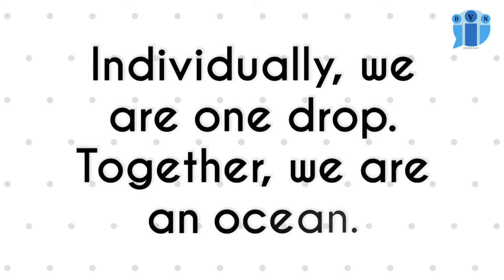Message whatsapp status video 30 Second Video Life quotes 2021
30 Second video
whatsapp status video
whatsapp life status
whatsapp new video
latest video, lifehacks​
short movie
love quotes
loves whatsapp status
hate whataspp status
good morning whatsapp status
good night whatsapp status, me​ too, metoo​
good afternoon whatsapp status
Saaho, prabhas, shades of saaho,
real life whatsapp status
Daily+love+goodmorning+goodnight+new+trending+hindi+punjabi+latest+love+romantic+shayari+quotes+sad+heartbreak
Trending whatsapp stautus
mighty whatsapp status
today whatsapp status
hindi whatsapp status
namaste england
latest movies 2019
dekhte dekhte song
30 second video
shahid kapoor
arjun kapoor
ammy virk
jass manak
sargun mehta
Thugs of hindustan
baadsha
indian idol
punjabi video
hindi video
english whatsapp status
love quotes
shayari
Loveyaatri, salman khan
whatsapp quotes, short status for whatsapp
short status about life
status on life and love
attitude status
short funny status
pataakha, andhadun, loveyaatri, sui dhaga, varun, anushka, aayushman
life failure quotes in Hindi, life failure quotes in telugu, quotes on failure in exams, failure quotes images, inspirational quotes about overcoming failure, funny failure quotes, success and failure quotes, how to deal with failure quotes, status for life in hindi, happy life status
life status change, whatsapp status about attitude, funny status on life, status on life in marathi
short encouraging quotes, encouraging quotes for students, funny encouraging quotes, words of encouragement for a friend, motivational quotes about life, new whatsapp status video, new whatsapp status video 2019, new whatsapp status 2019
life status
life problem whatsapp status tamil
life sad whatsapp status tamil
tamil sad life whatsapp status
hate my life whatsapp status in tamil
hate whatsapp status
tamil status for whatsapp
tamil life sad whatsapp status